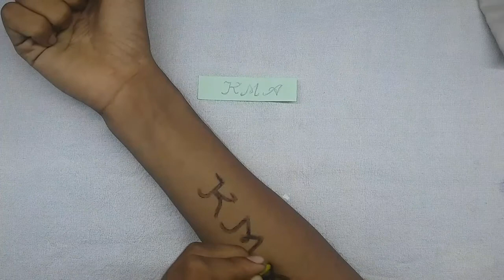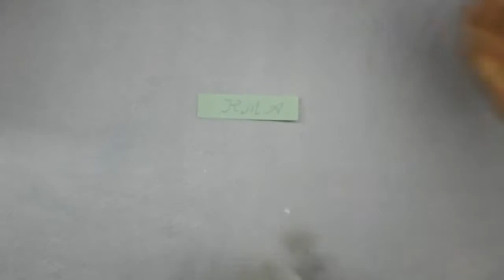how to make a temporary tattoo at your home | DIY | KMA INSANE HACKER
Today i am going to show you how to make a temporary tattoo in your skin without any pain or problem only you need is some stuff in your house

1,POWDER
2,CREAM
3,EYE BROW PEN
4,CLOTH

AND SUPPORT